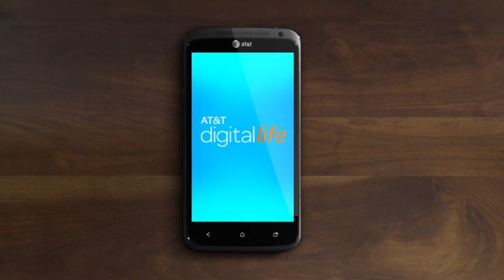Home Sensors - AT&T Digital Life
AT&T Digital Life offers many features that work to keep your home and family safe. Learn about sensors that work to protect you home from intruders and natural disasters with AT&T Digital Life.

to learn more about Digital Life's home security and automation features.